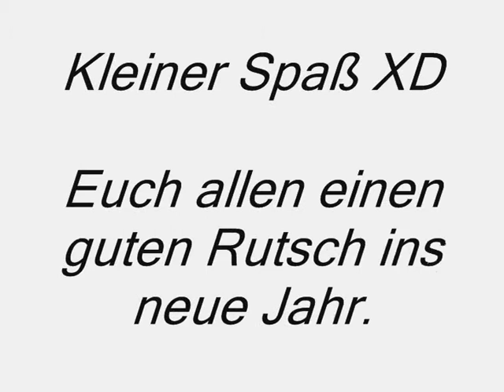B-T Schön KNALLEN an Sylvester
böller böller böller denken alle an sylvester :D

ich knalle gerne, aber nicht mit böllern XD

Euer B-Thong